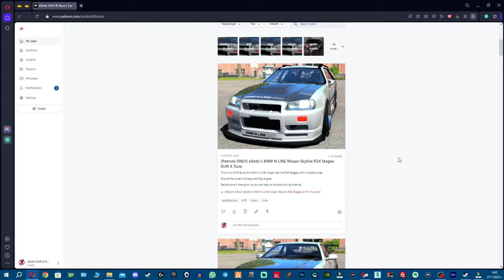Drift Request #7 | BMW 340i F30 Drift Challenge | Assetto Corsa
Today, I am going to try and drift a BMW 340i F30 lets see, if I can do it!  @LuxuryTheDrifter

▶️ Top Level Shit Video Links ▶️